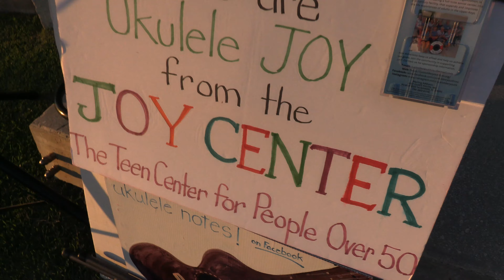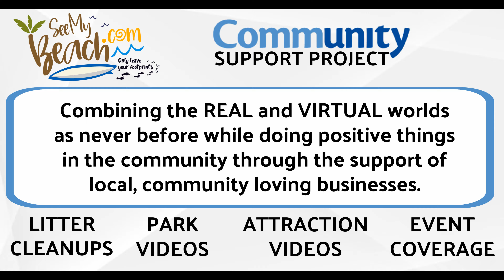Not So Fast and Furious presented by the Keys Community Concert Band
The Keys Community Concert Band presents "Not So Fast and Furious", an Old-time car show with music about trains, planes & automobiles.

Special Guest: Ukulele Joy ensemble.

Founders Park (mm 87, bayside)

Featuring a car show by the Sunshine Corvette Club.